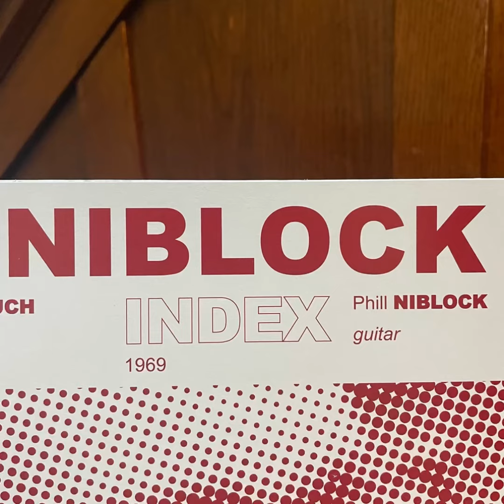Phil Niblock "Boston Tenor Index" 2023 Alga Marghen